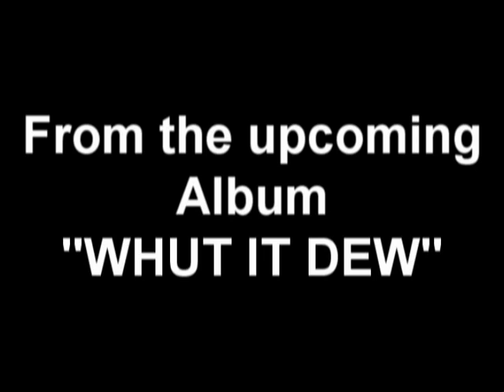"Getting High" DJ Rapid Ric feat Devin the Dude, Chalie Boy, B.o.B and Cory Mo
From my upcoming album "Whut It Dew"